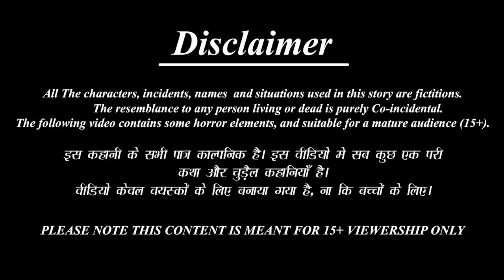Mantragatte Yokka Cīlamaṇḍa | మంత్రగత్తె యొక్క చీలమండ | Telugu Horror Stories | Telugu Kathalu